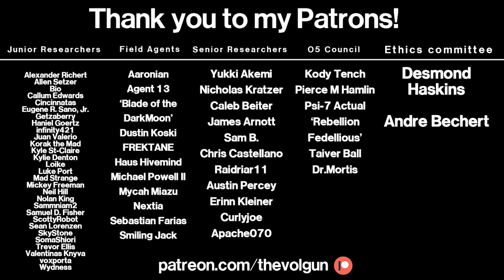SCP-323 - Wendigo Skull : Object Class - Euclid : Sapient SCP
Item #: SCP-323

Special Containment Procedures: SCP-323 is to be kept in a 17m x 17m x 3m concrete containment cell in Site-91. The object is to be restrained in the center of the cell within a 1m3 container of 8.8cm thick transparent armor lined with one-way laminate, which is to be fit with one (1) electronically locked access port. This container is to be internally lit, with the surrounding cell kept dimmer to facilitate the one-way laminate. The cell is to be surveyed remotely at all times, and any signs of activity are to be reported.

Music by Firefox (composed by him especially for this channel, many thanks!)

Everything in this video was created by me, used with permission (proof can be provided without question) or it exists in the public domain.